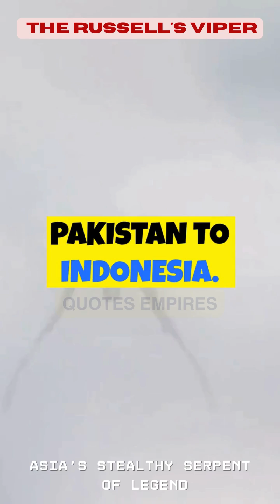Revealing the Russell's Viper Asia's Stealthy Serpent of Legend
Discover the fascinating world of the Russell's Viper, one of the most feared snakes on the planet. This deadly viper, scientifically known as Daboia russelii, is a master of disguise, blending seamlessly into its natural habitat as it preys on small mammals, birds, and sometimes, even humans.

Explore the Russell's Viper's powerful hemotoxic venom, which can have devastating effects on its victims. Despite its notoriety, this snake plays a crucial role in controlling pest populations, making it an essential part of the ecosystem.

Join us as we delve into the conservation efforts needed to protect this remarkable reptile from being killed on sight. Discover the importance of coexisting with these fascinating creatures and learn how you can help support their preservation.